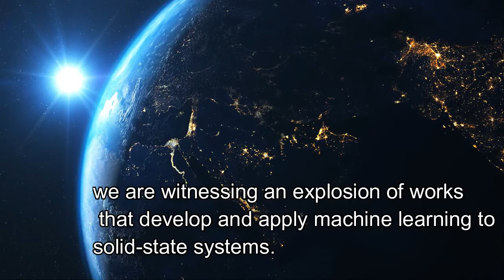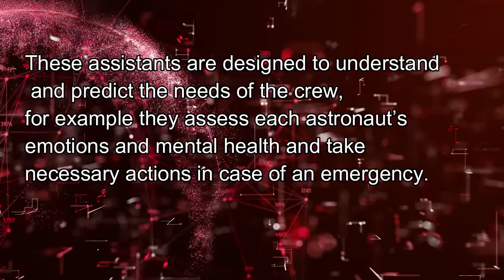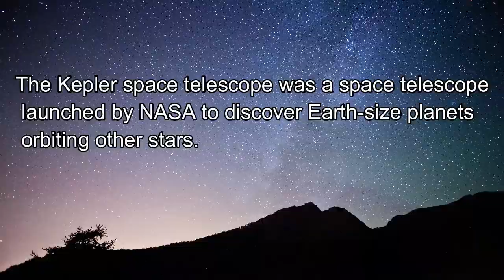The Growing Role of Artificial Intelligence and Machine Learning in Science and Space Exploration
A video created by BMSIS Research Associate Shahkar Hassan for the completion of the Young Scientist Program.